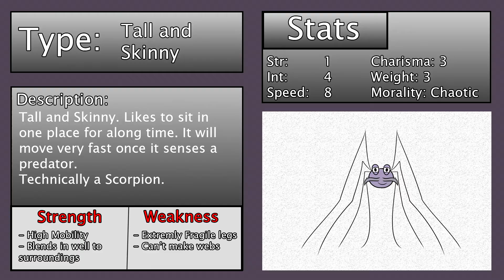Spiders are actually after me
Spiders stalk me!

I don't know if its the houses I've been in or just my amazing pheromones but I always see spiders near me and it's heckin buggin. Hope you liked the animation :)